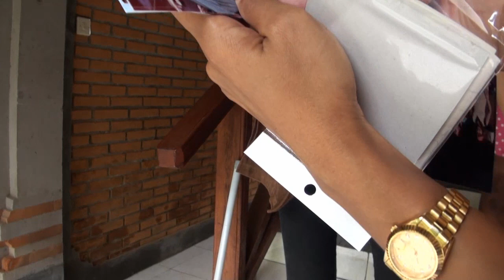BALI UBUD SENSASI SISTER STAFF(accommodation) NG VIDEO etc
2010/12/30

バリ島　ウブド　センサシ（ＳＥＮＳＡＳＩ）でプロモーションビデオを撮影したのだが　そこでＮＧになった部分の映像やその他のひと時をまとめてみた。
不要になった洋服やバッグなどを日本から持っていってプレゼントしたり、歌を歌わせたり、以前撮影した写真をプレゼントしたり、宿泊したロスメンでの楽しいひと時をビデオにしました。